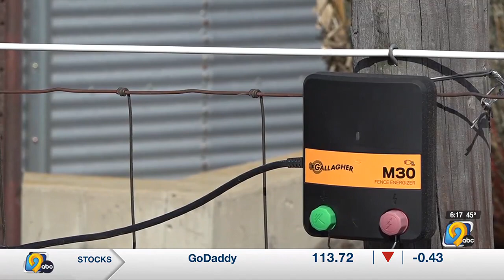Farmers nationwide are using more renewable energy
The number of farmers and ranchers relying on some form of renewable energy across the nation is on the rise.